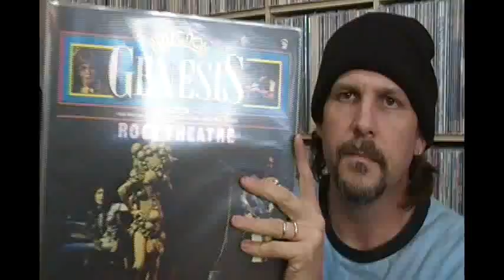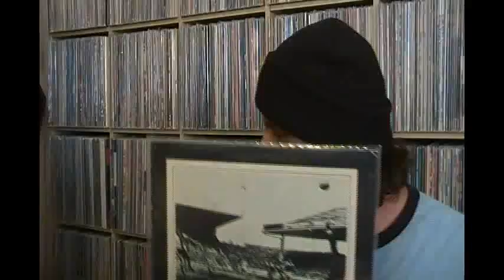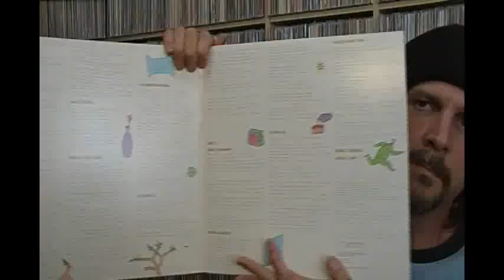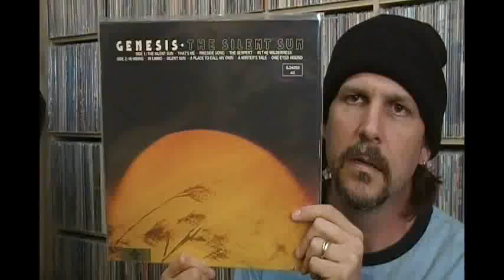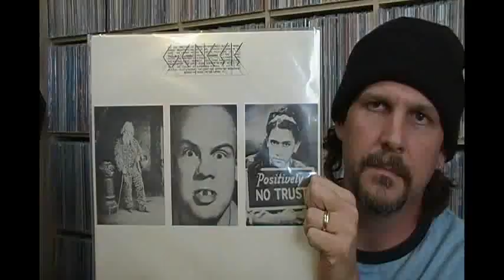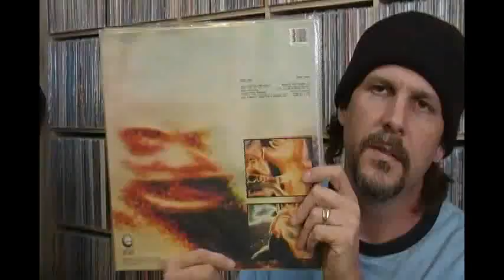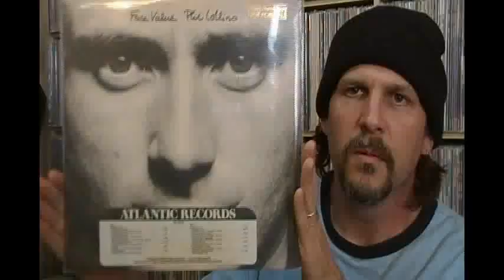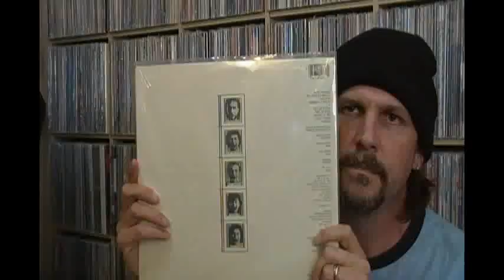Vinyl Collection Spotlight "GENESIS" Part TWO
Part TWO of a TWO part video series showing many of my rare GENESIS, Peter Gabriel, etc vinyl collection pieces.